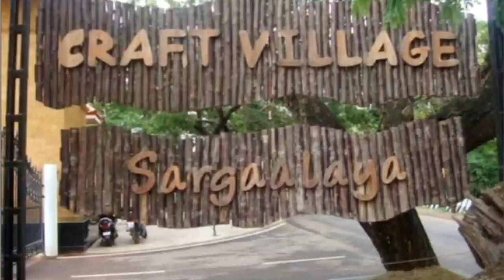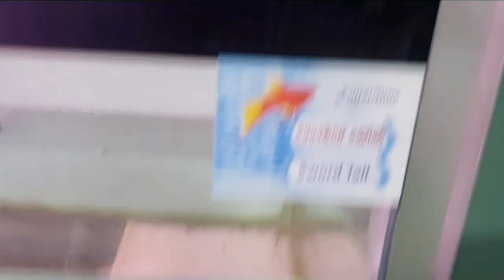SARGALAYA CRAFT VILLAGE|Kozhikode|Vadakara|Iringal|Travel with dance & food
SARGALAYA CRAFT VILLAGE Kozhikode,Vadakara|Iringal

address :
sargalaya,iringal (po),vadakara
kozhikode-dist, pin_673 521